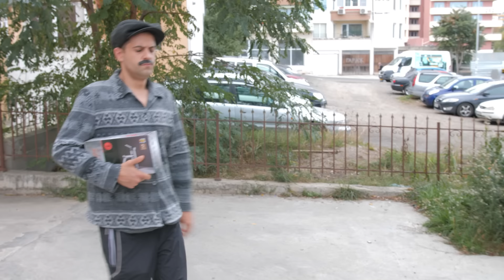БАТКО, ДАЙ 5 ЛЕВА ЗА ДЕТЕТО - Светът на Ванката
Бай Иван тъкмо е намерил спокойствие вкъщи и Спаска го праща до железарията.

Видеото е осъществено с любезното съдействието на железария ИМПАС - гр. Бургас, ж.к. Меден Рудник

Ако не ви е достатъчно това видео, намерете ни в ТикТок и се абонирайте за нас! @vankatok